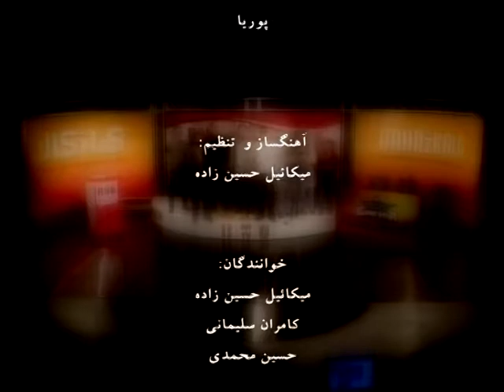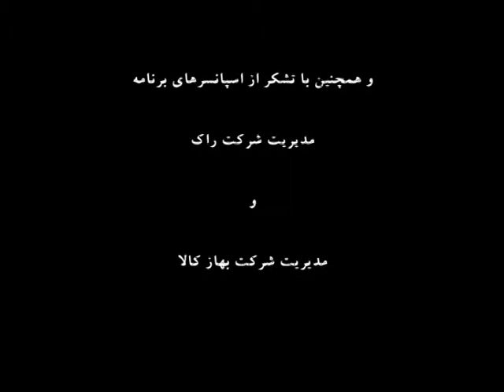مسابقه سوپر استار ۴ قسمت ۶